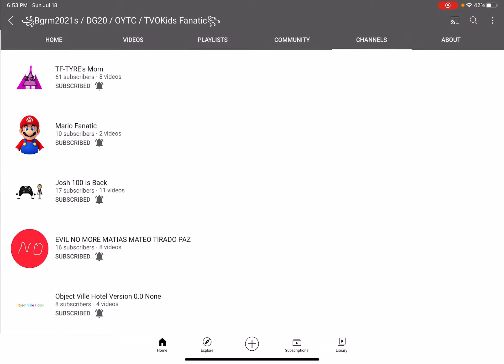This Is Starting To Get On My Nerves!